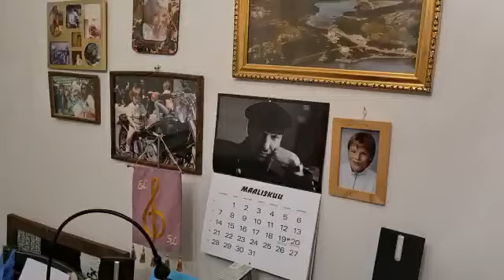Fiilaten ja Höyläten....Leo Linna